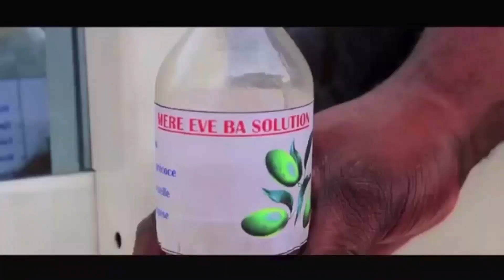NOUVEAU GAG (2023): NA BIMAKA TONGO NAZONGAKA POKWA😂 / BOBO / MUKWATA/ LIYANZI/ BILL / MIRMA/ GRACE